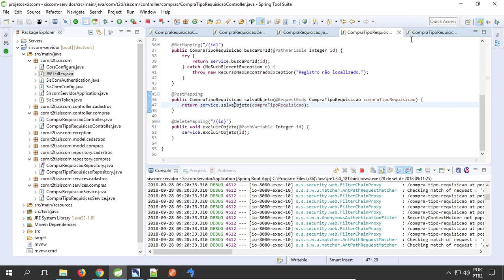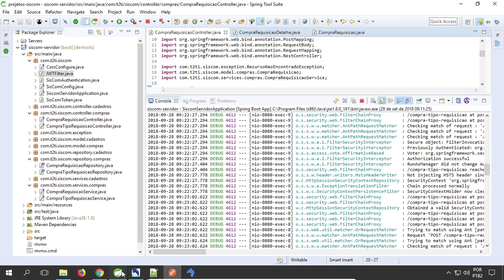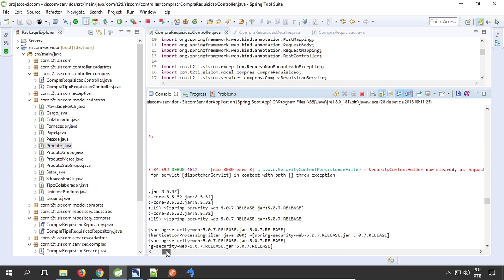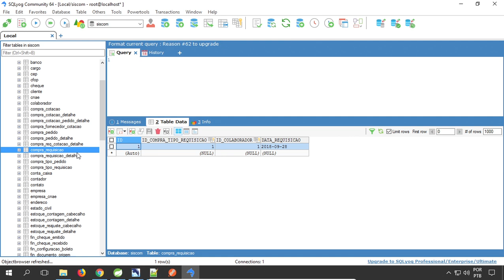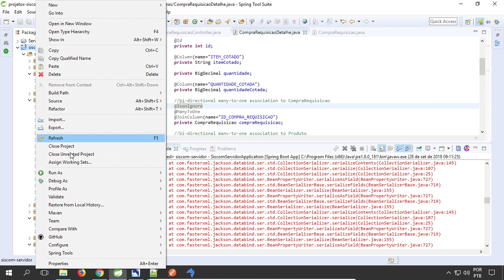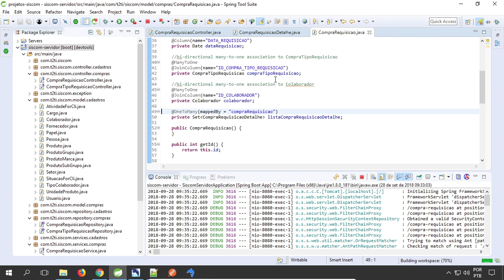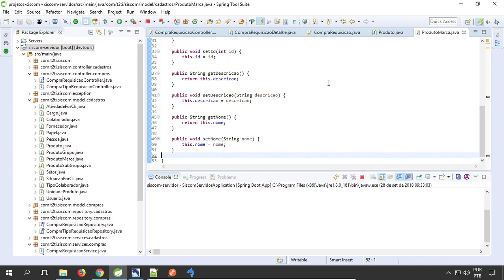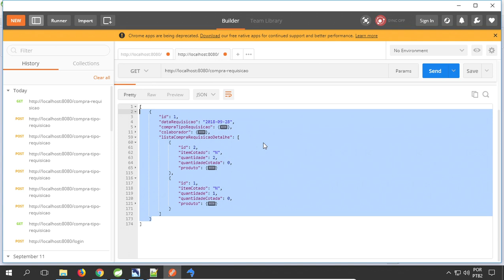Java Siscom Spring Vídeo 03 - Compras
Módulo 03 - Cadastros | Compras | Vendas. Nesse módulo começamos o desenvolvimento passo a passo da aplicação.  * Cadastros Base: desenvolvimento do módulo que contém as telas de cadastros base, necessárias para toda a aplicação. * Compras: desenvolvimento do módulo gestão de compras com requisição, cotação, mapa comparativo e pedido de compras. * Vendas: desenvolvimento do módulo vendas externas, com a possibilidade de criação de orçamentos e controle de comissão dos vendedores.

Vídeo 03